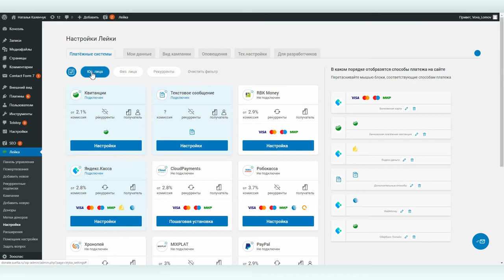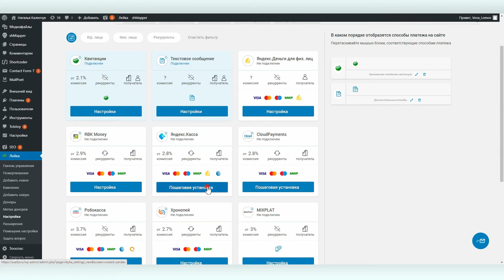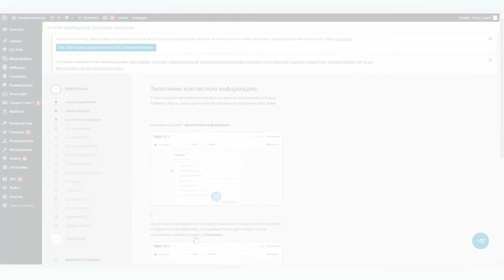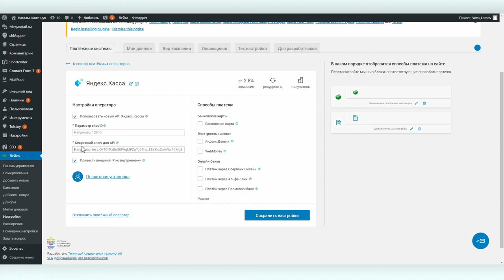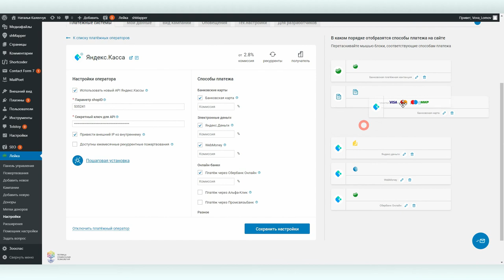Онлайн плагин Лейка #4: подключение платежных систем для юрлиц на примере Яндекс Кассы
Плагин для WordPress Лейка — одна из главных и наиболее известных разработок Теплицы социальных технологий. Бесплатный плагин Лейка позволяет собирать пожертвования на вашем сайте посредством множества платежных систем, управлять платежами, работать с донорами и получать детальную отчетность.